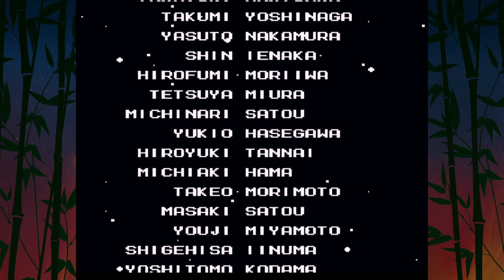Mega Man Legacy Collection: Mega Man 2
Accidental Hard Mode